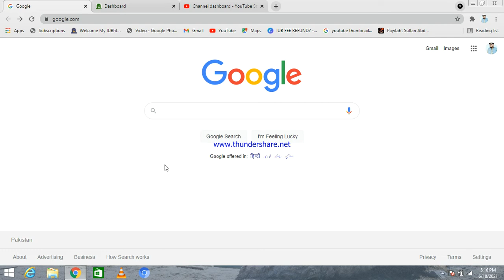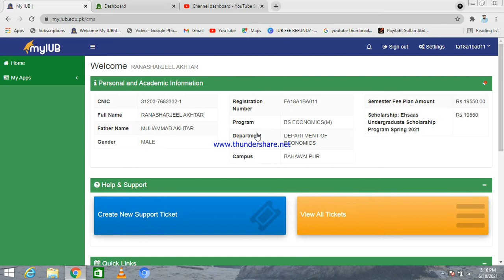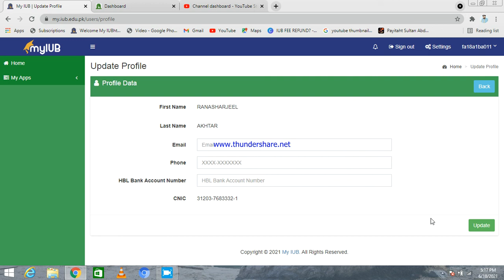how to update your IUB Ehasas Scholarship HBL Bank Account? || Phase 1 & 2 Also !